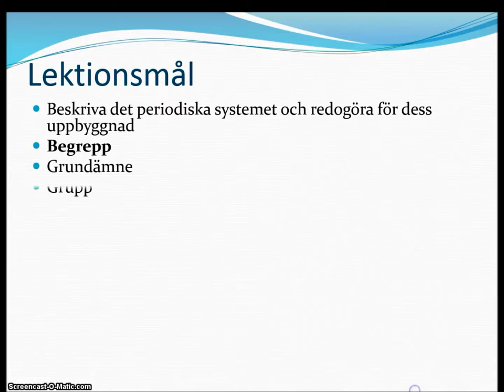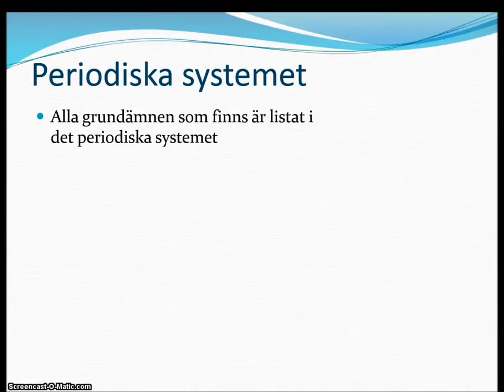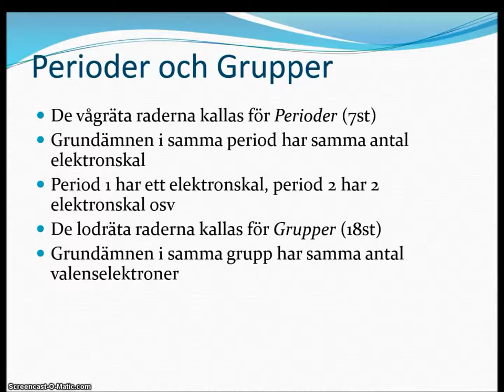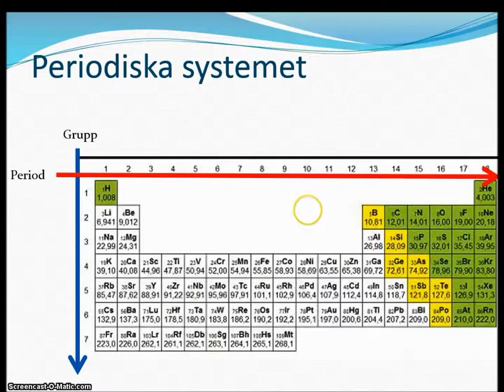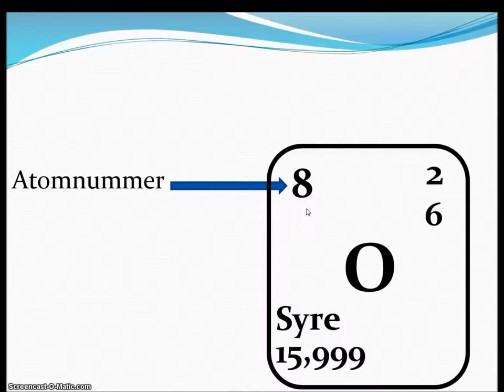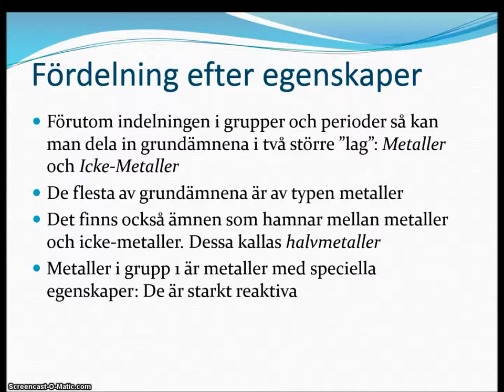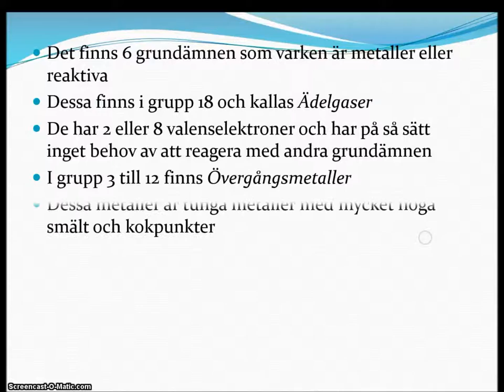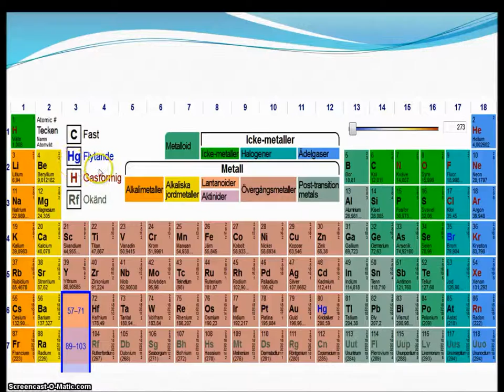Film 2 - Det periodiska systemet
Det är en felsägning vid 4:49. Kolla textrutan!